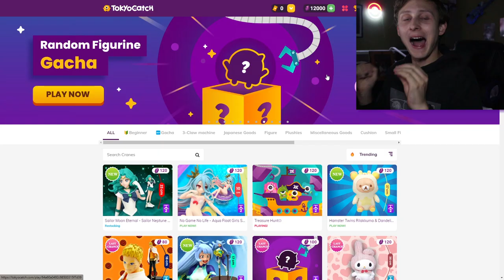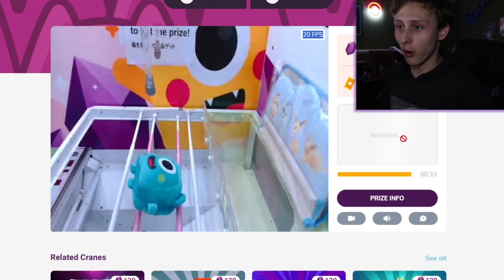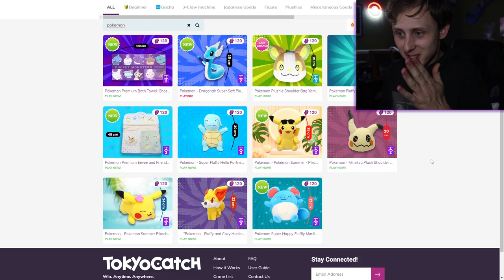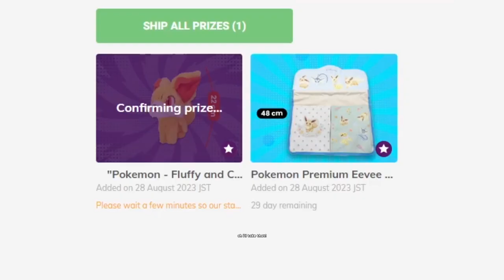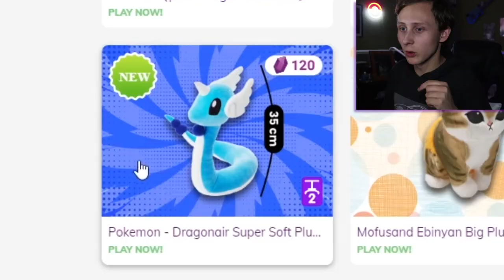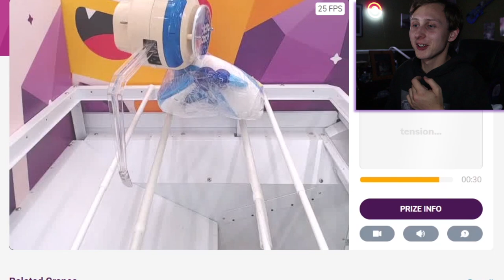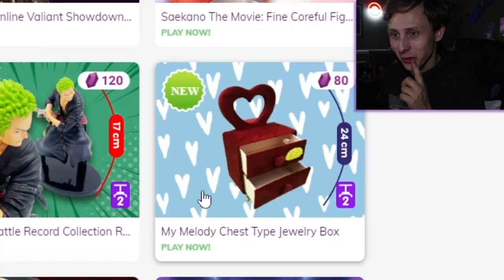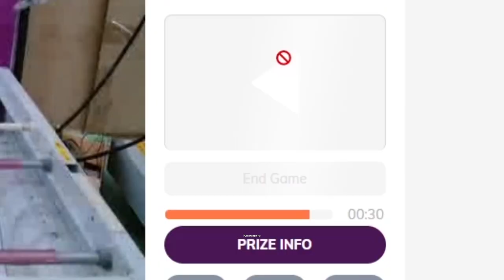I spent $1000 on TOKYOCATCH POKEMON CRANE GAMES...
I tried playing 'Pokemon' themed Japanese Claw machines online for the first time to win as many Pokemon plushies and prizes as I possibly can! And it's also safe to say I spent $1000 playing these Crane ganes...

PS! Don't forget to SMACK that LIKE button if you enjoyed the GAMEPLAY! 👍
● You can also join the ELITE TRAINERS CLUB HERE!